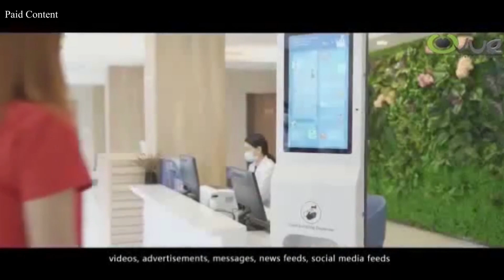Wrong behavior of Rehman malik with English women in Pakistan || Live NEWS Official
Dedicated for Informative Purpose only.
Content Copyrighted.

Using This content for Informative purpose only.

Using Others video under Youtube laws which allows content that can be used under 30% of the Original Content.
Although, MQM Official is satisfied which our publishing content Thanks..